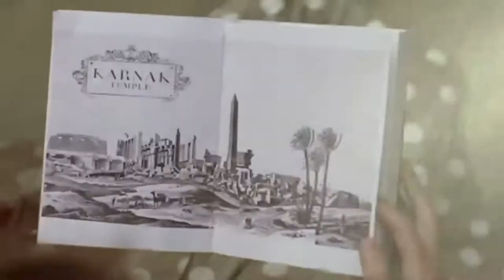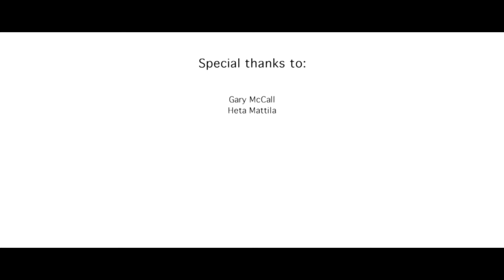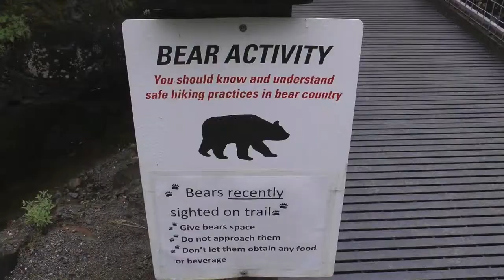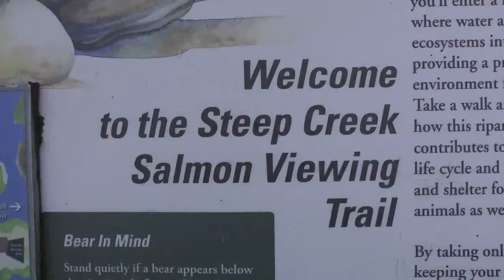National Geographic Documentary 2016 - Travel Documentary 2016 - Best Destinations in the World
National Geographic Documentary 2016|| Best Destinations in the World
National Geographic Documentary  - Travel Documentary 2016 - Best Destinations in the World